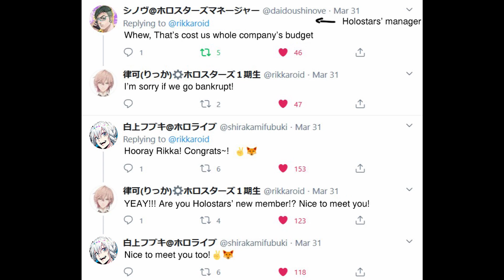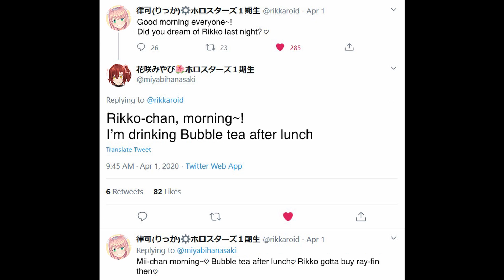Holostars April Fools 2020 Compilation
You probably have seen Hololive April Fools' Compilation, but have you seen Holostars one?

*My bad for misreading Ritsuko as Rikko

He can play guitar, he can sing, and he has a soothing voice. This clumsy android shines bright. You can easily enjoy his stream.

This dandy oldman always amusing to watch. Pretty eccentric and great sense of humor. FPS regular player.

Pretty boy who loves to play games. Often being mistaken as a girl. He's an 'amazing' artist. FF addict.

BAR ROBEL Master who loves to talk with his customers. He has a great taste for video games and anime. A big nerd.

Good at games and addicted to DBD. Even though he's a knight, he's pretty evil sometimes.

Always prepared and one step further than the others. Pro FPS player. Play a lot of horror games.

Holostars is a sister(brother?) group agency belong to Hololive Production focusing on male V-Tubers.